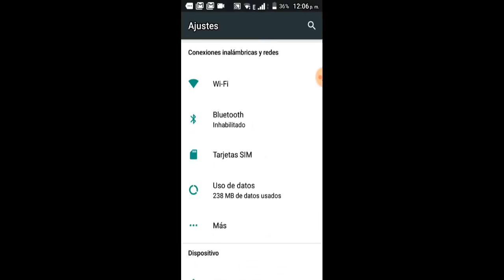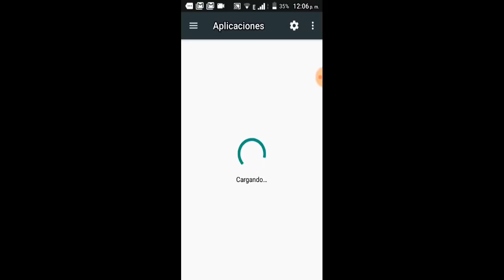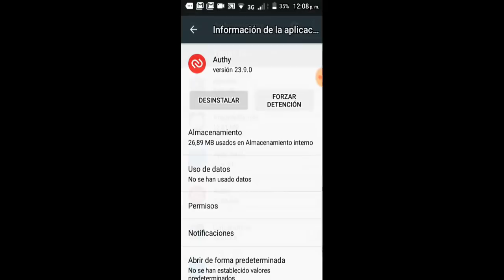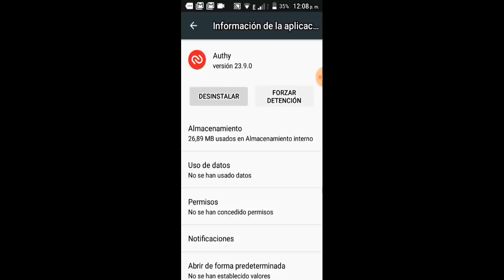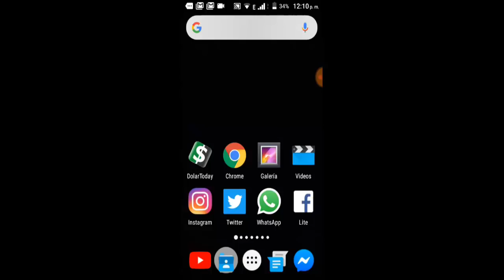Las Aplicaciones se Cierran Solas I 5 Soluciones 2025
En este vídeo te ayudare a reparar cuando Las Aplicaciones se Cierran Solas en Android, Tablet o Smartphone y todo por medio de 5 soluciones fácil y sencillas